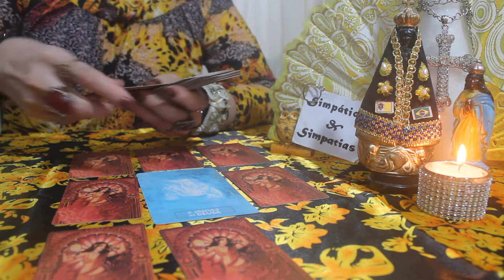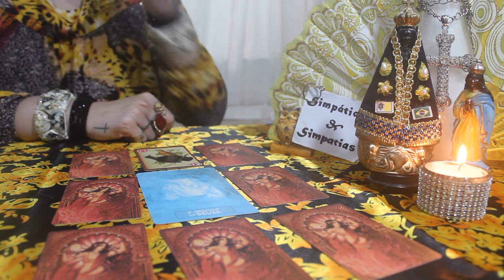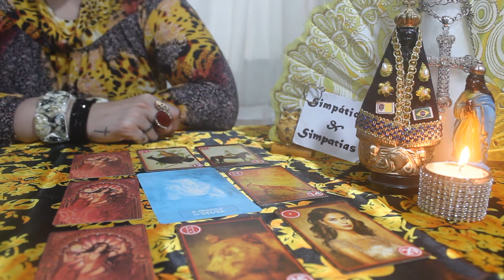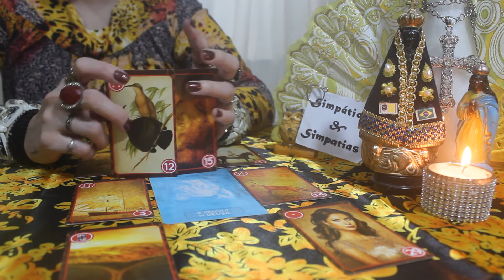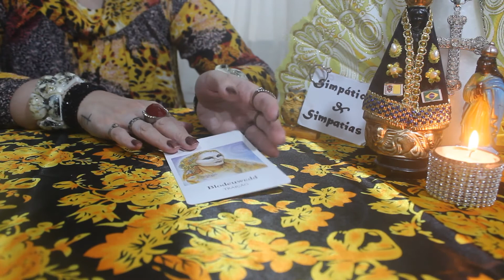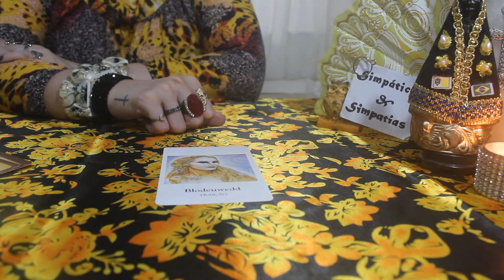CAPRICÓRNIO FEVEREIRO 2022 - CUIDADO COM FALSOS AMIGOS TRAINDO VOCÊS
Essa é a previsão geral para todos do signo de CAPRICÓRNIO , no mês de FEVEREIRO 2022 , previsão sobre AMOR , TRABALHO ,DINHEIRO E MAIS ...